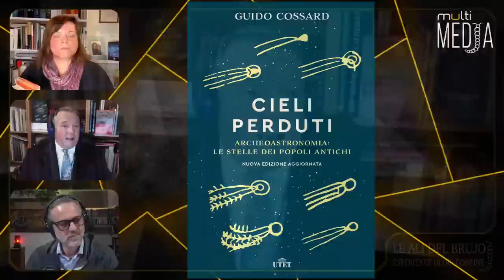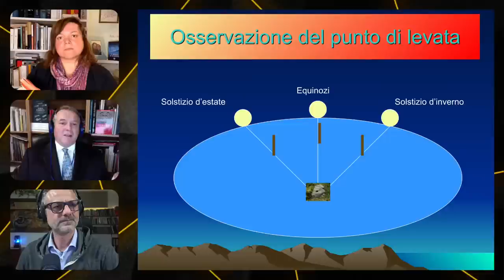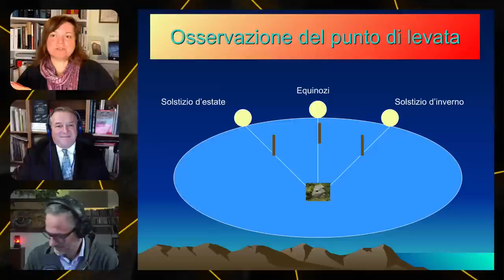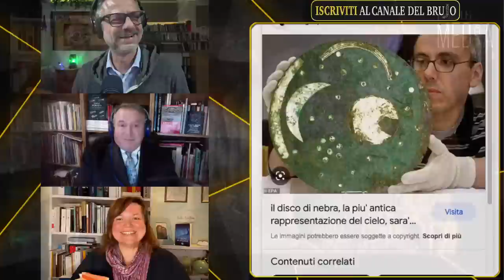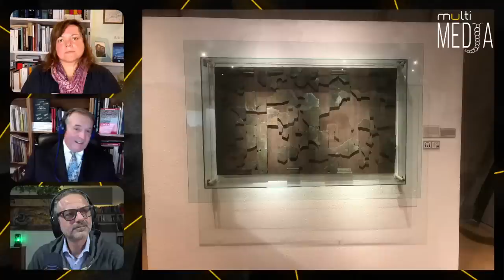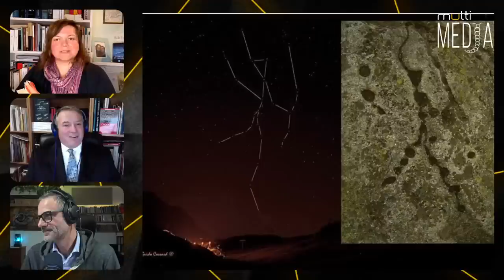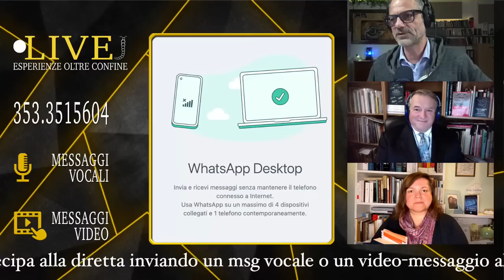ARCHEOASTRONOMIA - LE STELLE DEI POPOLI ANTICHI. Con Guido Cossard e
ARCHEOASTRONOMIA - LE STELLE DEI POPOLI ANTICHI. Con Guido Cossard
Guido Cossard, esperto di archeoastronomia, ci conduce alla ricerca dei loro "Cieli perduti", un avventuroso viaggio nello spazio e nel tempo.
Vi erano popoli nati sulle coste del mare, civiltà sviluppate nel deserto, gruppi insediati sulle più alte vette. Vi erano popoli che non sapevano che cosa fosse il mare, altri che non avevano mai conosciuto la neve; taluni vivevano immersi nella nebbia, altri vedevano le nubi poche volte all’anno, Ma il cielo era, tutte le notti, il soffitto quotidiano che ogni popolo vedeva, osservava e interpretava

«Osservare è, per certi versi, un'arte che va imparata», scrisse a un amico l'astronomo William Herschel, lo scopritore di Urano. Oggi, nell'epoca dei telescopi spaziali e dei progetti di colonie su Marte, quella di osservare il cielo notturno sembra però un'arte dimenticata: la modernità ha cancellato le stelle, proiettando quasi ovunque sopra le nostre teste il grande alone rossastro dell'illuminazione artificiale. Le notti dei nostri progenitori, spesso trascorse all'aperto sotto un cielo impossibile da ignorare, erano assai diverse: allora la volta celeste si popolava di figure fantastiche, divinità lanciate su carri velocissimi, mitiche navi cariche di eroi, ma anche utensili della vita quotidiana e animali spaventosi. L'infinità del cielo notturno è stata per millenni uno specchio che ha sfidato il nostro pensiero, generando intere cosmologie: l'astronomia è stata la prima scienza, e fin dal Neolitico ha permesso agli uomini di controllare un bene impalpabile ma essenziale per lo sviluppo delle civiltà: il tempo. Rudimentali mappe stellari e complicati calendari si sono diffusi ben presto nelle incisioni rupestri e nei manufatti, o dispiegati in impressionanti complessi megalitici. Da sempre, insomma, il rapporto con il cielo ha contribuito a definire l'identità umana, e ogni popolo ha avuto un modo peculiare di vedere gli astri. Guido Cossard, esperto di archeoastronomia, ci conduce alla ricerca dei loro "Cieli perduti", un avventuroso viaggio nello spazio e nel tempo: lo seguiamo in tutti i principali siti archeologici italiani e mondiali, dall'antico Egitto all'America precolombiana, dalla Mesopotamia sumerica alla Puglia di Castel del Monte, passando per l'Irlanda celtica e la Cina imperiale. E incontriamo una quantità di reperti insoliti e misteriosi: tumuli e cromlech, dischi che predicono solstizi, zigurrat sarde, "Ruote della Medicina" arapaho. Per scoprire che se le tecnologie a disposizione dei nostri predecessori erano senza dubbio inferiori alle nostre, non lo era di certo la loro capacità di pensiero e osservazione. Al punto da porre i lettori di fronte a un dubbio: e se il vero cielo perduto fosse il nostro?